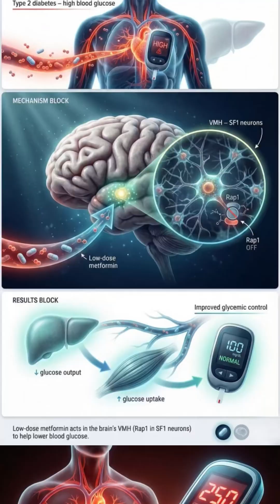💊Metformin Rewired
🧠💊 What if a 60-year-old diabetes drug was secretly working inside your brain this whole time?

New research reveals that metformin doesn’t just act in the liver and gut—it also travels to a tiny region deep in the brain called the ventromedial hypothalamus (VMH). There, it targets a protein switch named Rap1 inside SF1 neurons, helping the brain recalibrate how the whole body controls blood sugar.

In mice lacking Rap1 in these neurons, metformin suddenly stops working, even though other diabetes drugs still lower glucose. That means part of metformin’s anti-diabetic power depends on this brain-specific pathway. Unlocking it could lead to new treatments that more precisely target brain circuits—potentially boosting efficacy, reducing doses, and tying into metformin’s other reported benefits on brain aging and longevity. ⚡